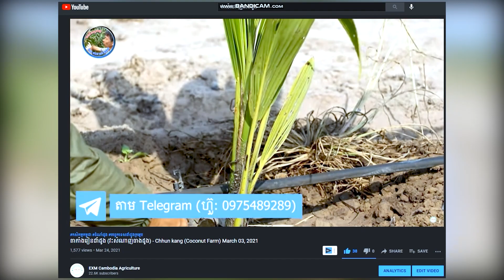តាកាំងរៀនដាំដូង | ការលូតលាស់របស់ដំណាំដូង១ខែលាស់១ធាង | Chhun Kang's Coconut - KHMER AGRICULTURE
អ្នកបច្ចេកទេស៖ 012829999 / 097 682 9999